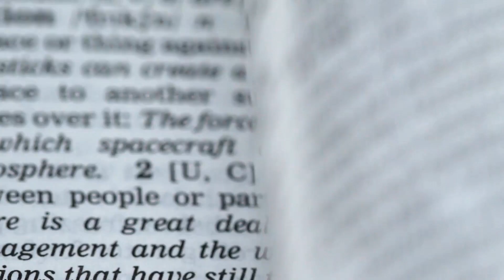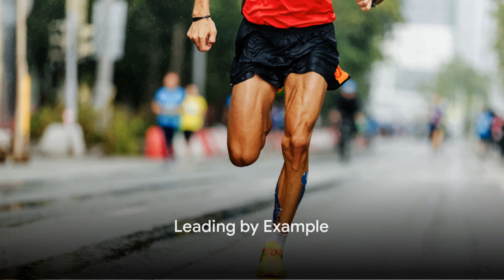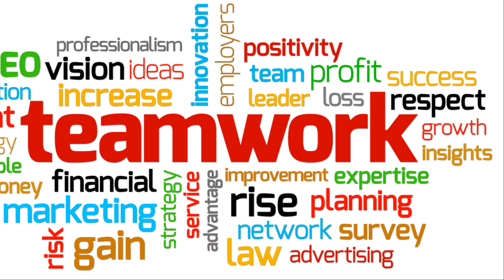4 Tips to Improve Leadership Skills | Patrique Mercier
4 Tips to Improve Leadership Skills | Patrique Mercier
Patrique Mercier

Ready to level up your leadership game? 🚀 In this video, we're diving into four game-changing tips that will transform the way you lead your team. From effective communication to the power of leading by example, these strategies are the secret sauce to becoming a standout leader.

🚀 Topics Explored:

Mastering the art of effective communication 🗣️
Leading by example and setting the tone for success 🌐
Developing emotional intelligence for stronger connections 🧠❤️
The fine art of delegation and empowerment 🤝💼
Whether you're a seasoned leader or aspiring to step into a leadership role, these tips are your roadmap to success. Hit play now and start your journey to leadership mastery! 💪 Share your thoughts, additional tips, or leadership success stories in the comments below. Let's learn and grow together! 💬✨